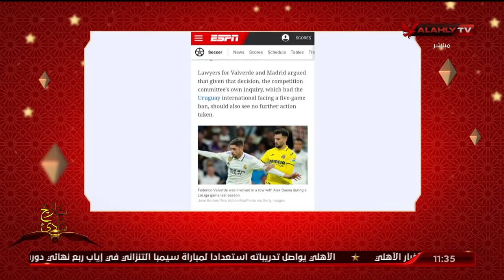كواليس ومعلومات هامة في ملف واقعة "حسين الشحات والشيبي" .. بالتفاصيل مع أحمد سمير ومحمد سعيد